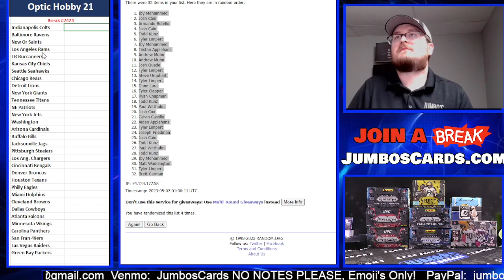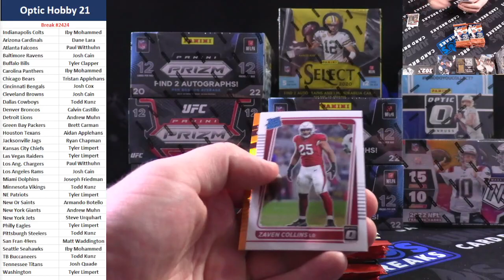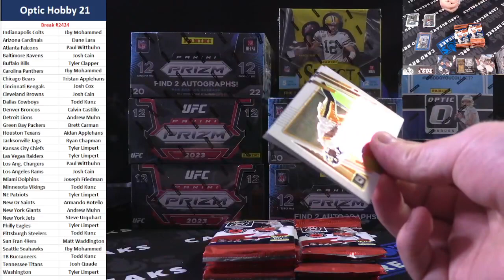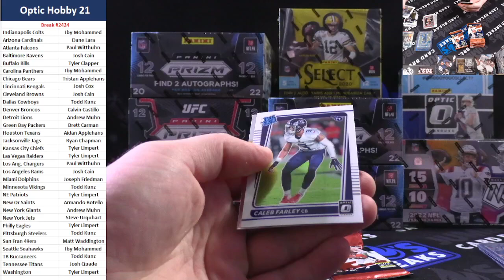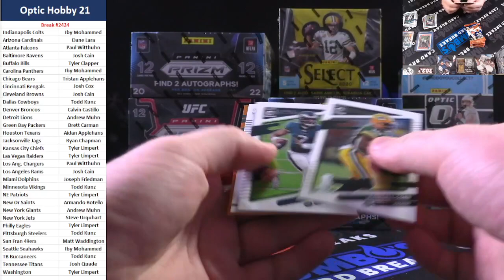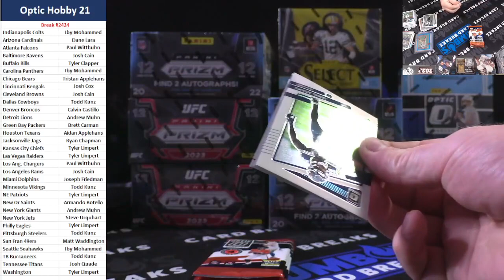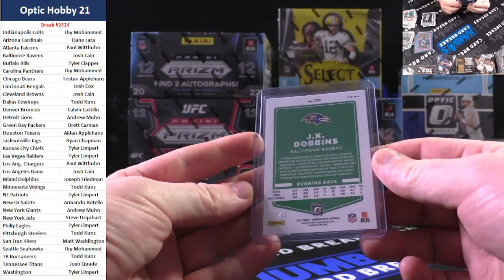BREAK #2424 Optic Hobby 21